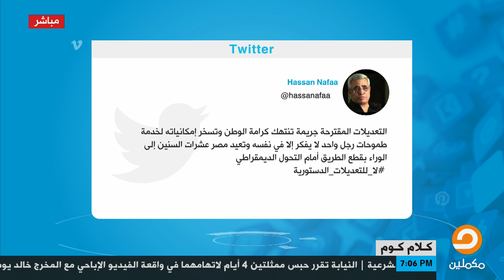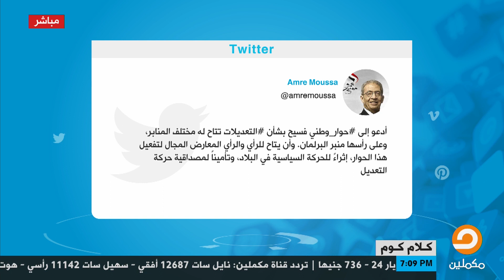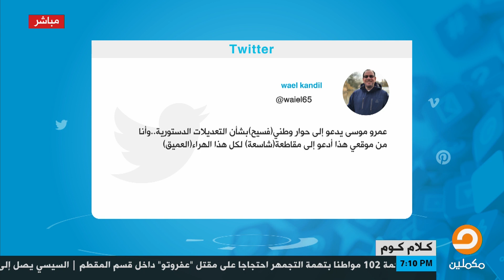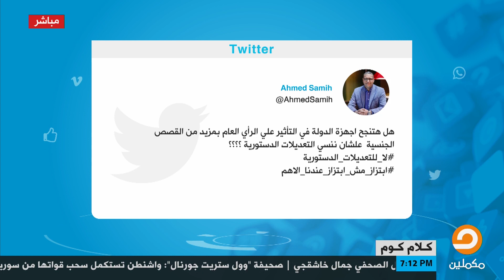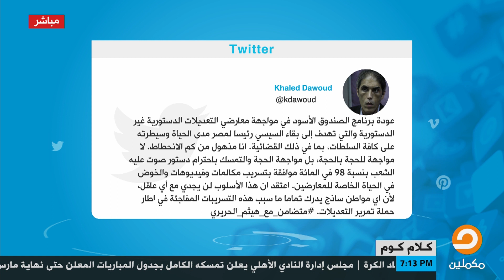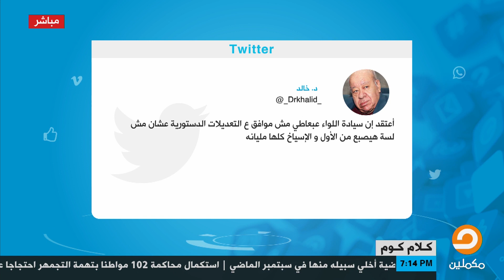أحمد العربي يستعرض أبرز التعليقات على السوشيال ميديا حول التعديلات الدستورية